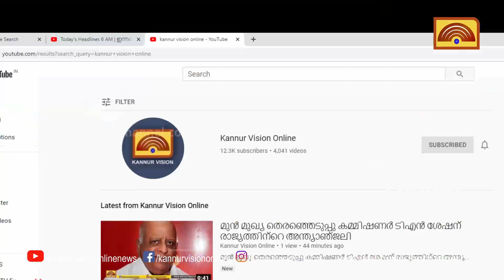ചക്കരക്കല്ല് മധുരാഗ് ഗോള്‍ഡ് ആന്‍ഡ് ഡയമണ്ട് സില്‍ സമ്മാന പദ്ധതിയുടെ മെഗാ നറുക്കെടുപ്പ് നടന്നു.